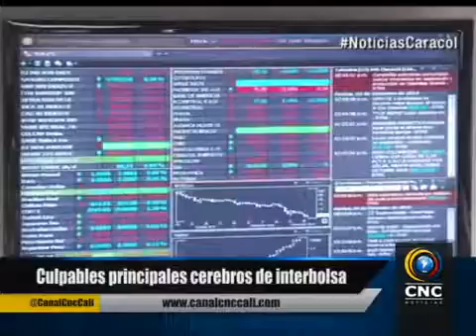Culpables principales cerebros de interbolsa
via: cnc cali